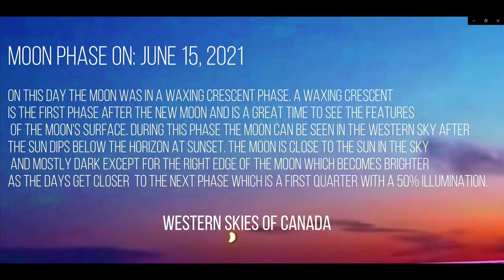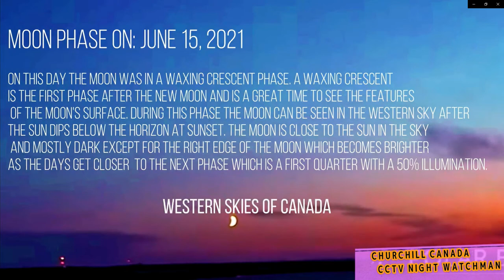Moon Aurora Canada ' Churchill, '' Nibiru or planet x HD 🎧🌞 Phenomenon